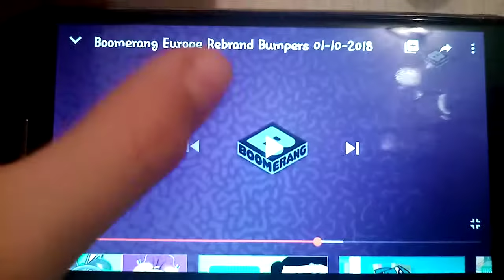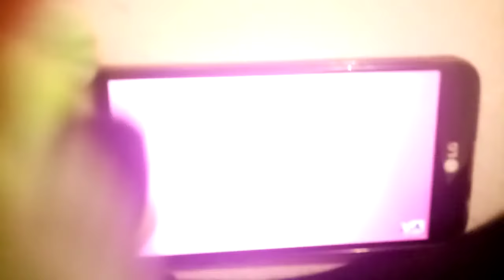05. oktobar 2020.